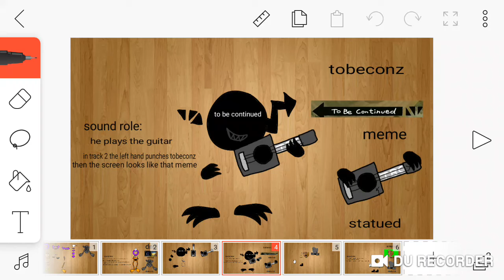MEMEISLANDDELUXECOLLAB 2 monsters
tobeconz

areyoz